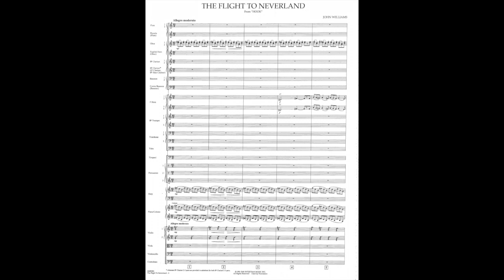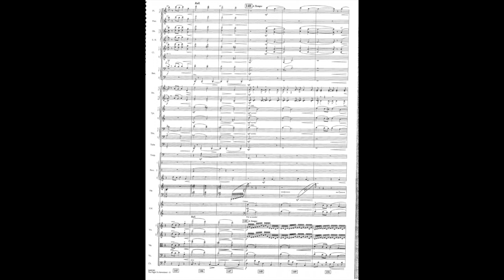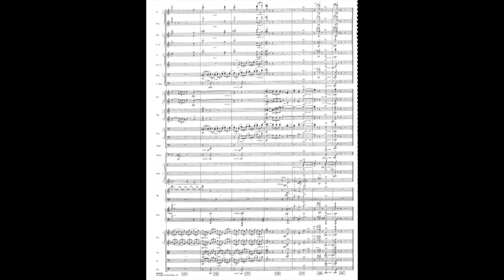"Hook" by John Williams - The Flight To Neverland (Score and Audio)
The Video Content has been made available for informational and educational purposes only.